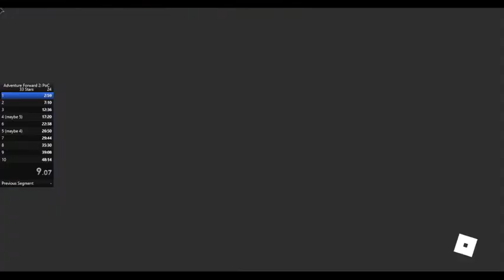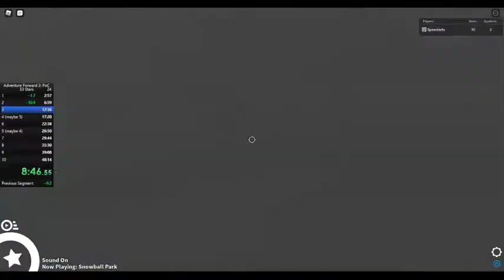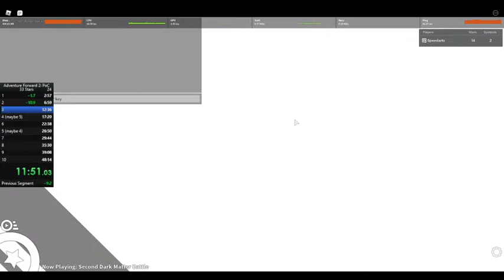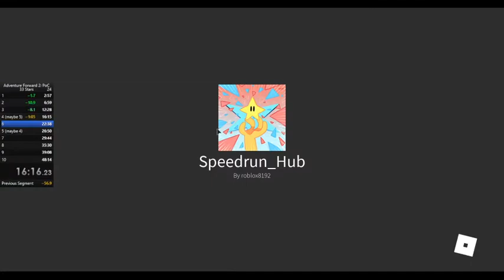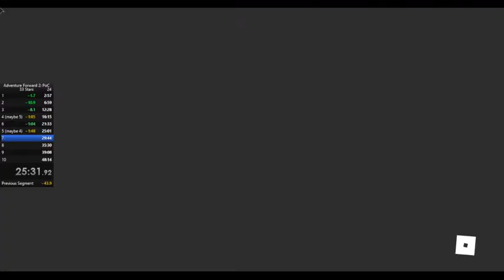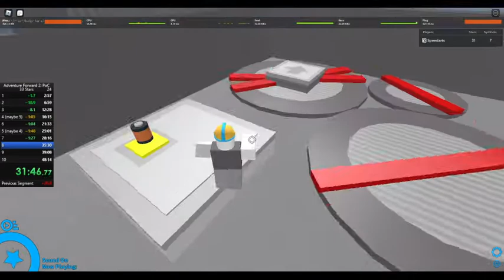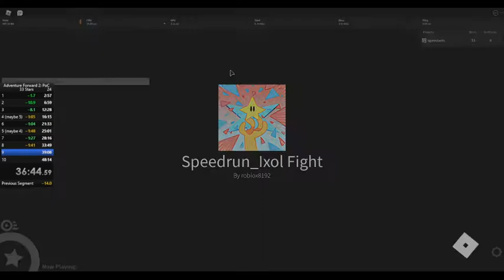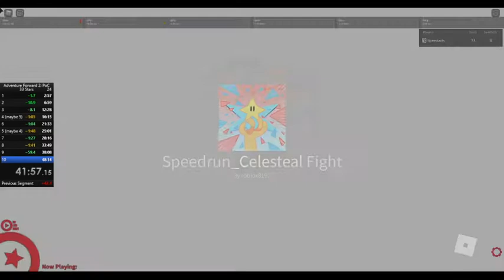(46:23) Adventure Forward 2 33 star any% speedrun (wr jk unless 😳?)